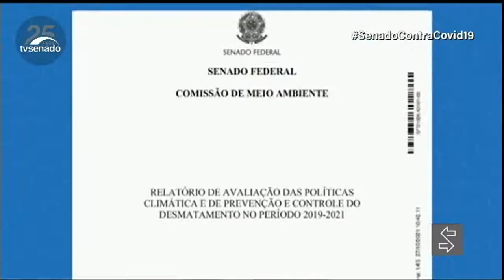Participação do Brasil na COP26 foi positiva, avaliam senadores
Senadores brasileiros participaram da Conferência das Nações Unidas sobre Mudanças Climáticas. A COP26 foi realizada em Glasgow, na Escócia. A necessidade de reduzir emissões de gases que causam o efeito estufa foi o principal tema do evento.